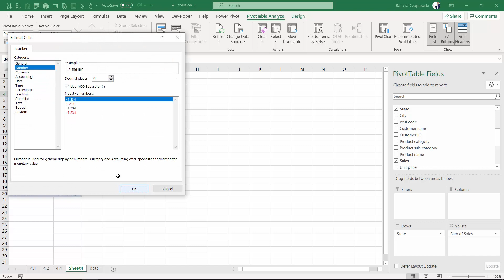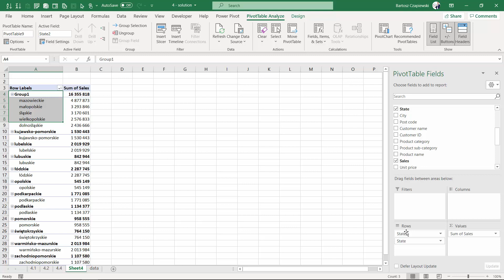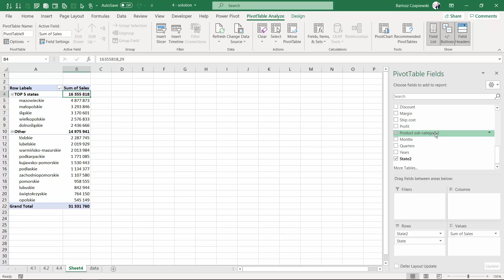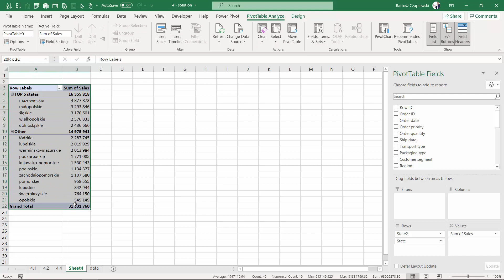4.5. DIY: Grouping TOP 5 vs Others | Excel pivot table COURSE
Are you working in Excel? Improve your skills 🚀 in pivot tables - the most flexible & easy to understand analytical tool. In this course you will learn how to create, modify, filter, and visualize pivot tables and create dashboards based on pivot tables, charts, and slicers.

👉 Sign up for 13 hours of FREE Excel video course (formulas, pivot tables, maps), trusted by 50 000 people, and get all training materials FREE:

👉 Pivot table course is a great base for further development in Excel - learning about Power Query, Power Pivot, and Power BI.

👉 The package contains:
• 5 hours on Power Query – getting & transforming data in Excel and Power BI
• 5 hours on Data model & DAX for Power Pivot and Power BI users
• 5 hours on Power BI Desktop – the new BI platform from Microsoft
• 7 hours on Data Visualization & Dashboard Design

Our online Academy has been trusted by +1000 companies from all over the world 🌐.

👉 We have already trained +100 companies on Power Query, Power Pivot and Power BI. Invite us to your company for the live training:

• Only practical exercises based on typical challenges you will face in daily life
• Infographic summary of the training
• Post-training task as a follow-up and certification process
• Support after the training included in the price
• We have been a trusted partner of Danone, HSBC, Santander, Roedl, Dentons, MARS, Philips, Schenker, Lufthansa and many more